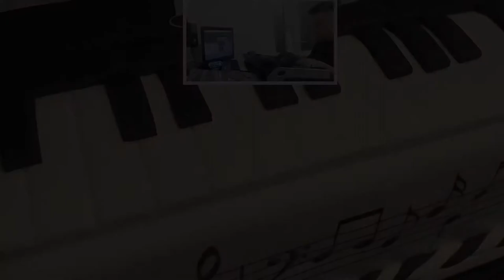-Dajte vino site neka pijat-Tuse , Stevo Meglenski I trio Extra band Bitola -Dean,Aleksandar I Dime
-Dajte vino site neka pijat-Tuse , Stevo Meglenski I trio Extra band Bitola -Dean,Aleksandar I Dimitar